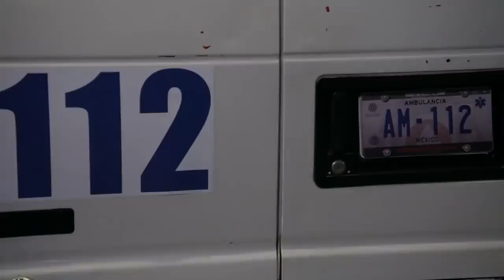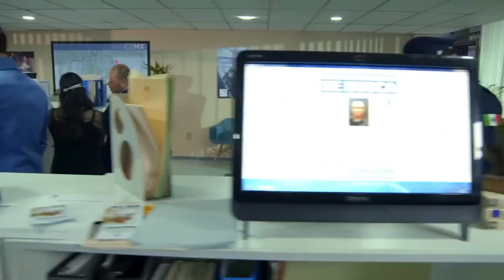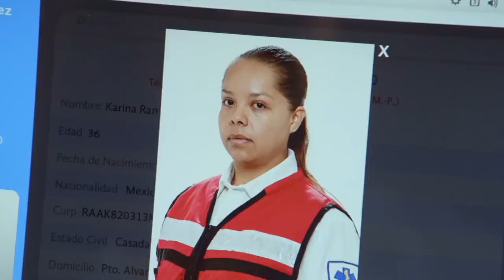Elvira sospecha que su madre ha sido secuestrada | La virgen de las palomas | La Rosa de Guadalupe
La fiesta de graduación de Elvira se ve interrumpida por un aparente infarto de su madre. Sin embargo, la oportuna respuesta de los paramédicos tranquiliza a la joven, sin saber los verdaderos planes hacia su madre.